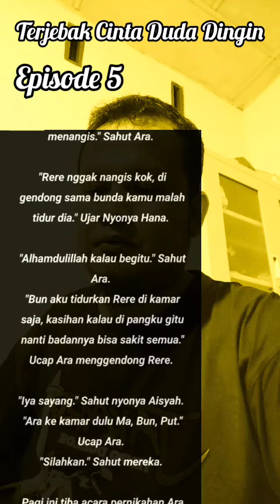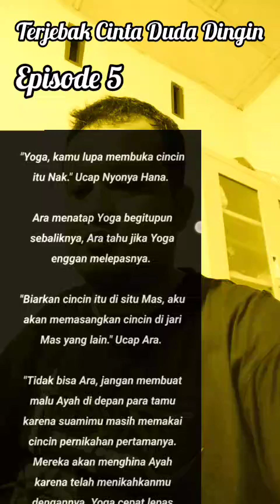Epps-005//H4ri Pesta Pernikahan Sang Duda